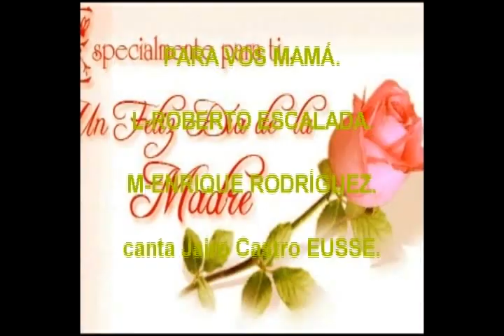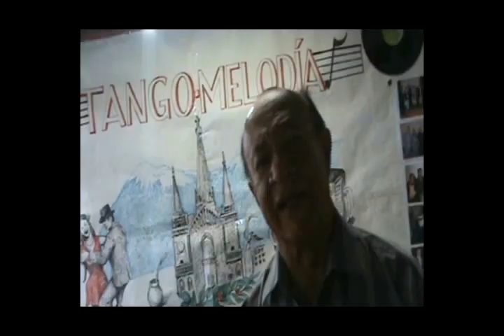PARA VOS MAMÁ